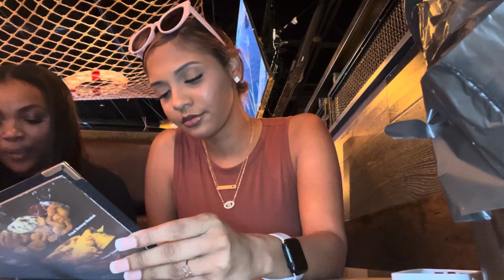MUKBANG & GIRL TALK 🪄💕🦀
join my homegirl @auriemarie & I on our date to crafty crab! 🦀 FOOD AND DRINKS were deliciousssssss.

IG📸: @therealyarij
Twitter🐣: @therealbabyjen